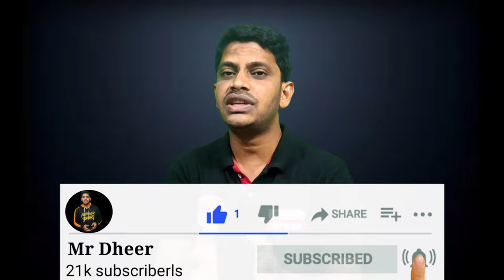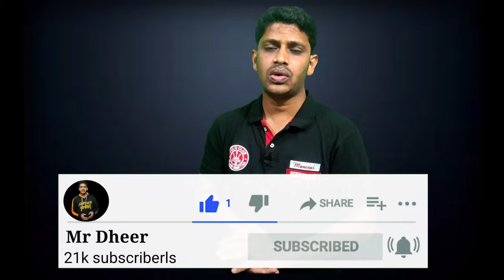రెండు వందల సంవత్సరాల నుంచి మెడిటేషన్ చేస్తున్న ఒక వ్యక్తి/8 interesting facts in Telugu#mrdheer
this video image credit gost  original creaters

Some video clips credit goes pixabay.com website